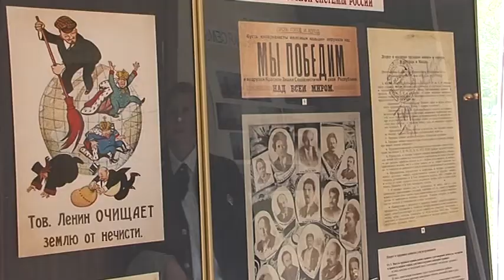Первый паспорт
Новость дня:

8 июня в лицее №387 состоялась  патриотическая акция, приуроченная  ко Дню России. 22 подросткам из  разных школ Кировского района  в этот день вручили паспорта  гражданина Российской Федерации.

Я чувствую себя взрослее, теперь могу вступать в любые организации. Я стал более ответственным, теперь могу отвечать за свои действия и поступки.

Паспорт впервые получается в 14 летнем возрасте, подлежит обмену в возрасте 20 и 45 лет. В течение месяца с любого из названных событий, гражданин должен подать документы в подразделение федеральной миграционной службы для получения или обмена паспорта гражданина России.

Елена Еремина, начальник  отдела обеспечения паспортной и  регистрационной работы УФМС СПб  и ЛО

В случае утраты или порчи  документа наступает административная ответственность. В случае, если гражданин нарушил месячный срок подачи документов для получения или обмена паспорта, наступает административная ответственность, предусмотренная административным кодексом.

Для подростков подготовили небольшой концерт, а главным сюрпризом стало шоу мыльных пузырей.

Юлия Ступак начальник сектора молодежной политики администрации Кировского района

Всегда мы слышим от ребят  и их родителей положительные  отклики. Родители вспоминают, как они  получили свой паспорт: пришли в паспортный стол и на этом все закончилось. А  мы стараемся сделать так, чтобы  у детей был праздник, и чтобы  дома они смогли этот праздник продолжить.

В  школе также была организована выставка, посвященная истории паспорта в России. Оказывается, этому документу уже почти 300 лет.

Корреспондент: Татьяна  Кузьмина

Оператор: Дмитрий Назаров

Монтаж: Ирина Свиридова